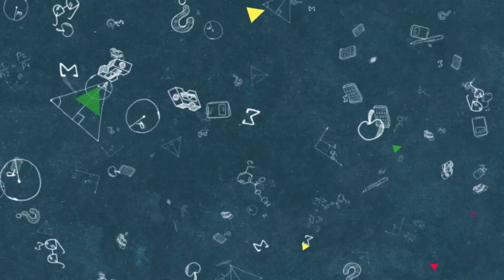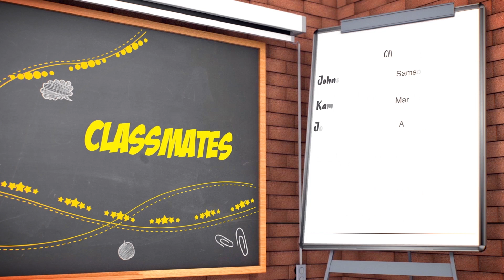Classmates "Matrix Mates"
Kenya's EXTREMELY hot comedy show- Classmates SN2   EPISODE 11